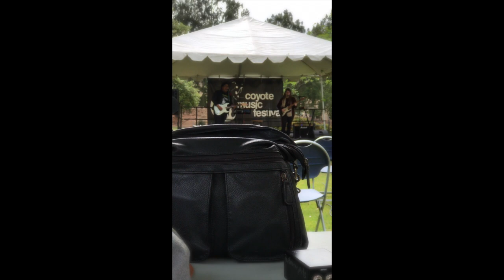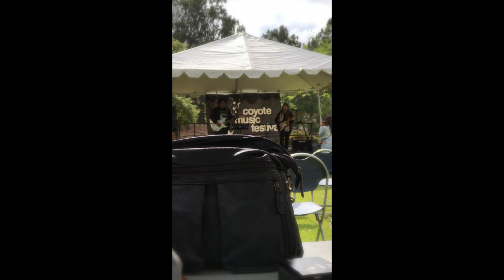"Oslo" by Junípero, Spring 2018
This is a video from the 2018 Coyote Music Festival at Cuyamaca College. From January to May, I was taking my 4th semester of a class called the Music Industry Seminar. Setting up the music festival was our main objective. This time around, I volunteered to help the band Junípero. I really like what they're doing, and wish them the best.

[Junípero]:

(Lead Vox and Guitar): Janelle Saucedo

(Guitar and Vox): Joán/Angel Melendrez